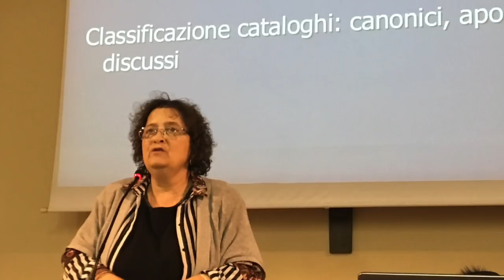Maria di Magdala : un'apostola tra memoria e futuro - Conferenza di Cristina Simonelli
Con il ciclo d’incontri Sui sentieri della Parola: Risvegliare il femminile evangelico,  il Convento di Santa Maria del Cengio a Isola Vicentina e l’associazione Casa dei Sentieri e dell’Ecologia Integrale propongono alcuni momenti per la conoscenza e l’approfondimento interiore del tessuto femminile dei Vangeli.
Sabato 17 marzo il terzo e ultimo appuntamento ha avuto come relatrice Cristina Simonelli, presidente del Coordinamento teologhe italiane, con una conferenza dal titolo "Maria di Magdala: un'apostola tra memoria e futuro".
Al centro di questo appuntamento, dunque, una figura, così importante nella vita di Gesù e della prima comunità cristiana, che è stata occultata nella sua forza apostolica sotto le spoglie della peccatrice: fare memoria di lei nei Vangeli e nelle tradizioni apocrife è parlare di noi oggi, della nostra speranza di una chiesa della reciprocità tra donne e uomini.